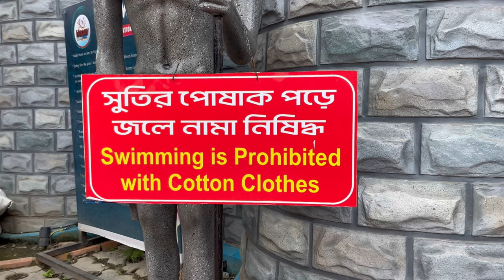HAPPY VALLEY WATER PARK | HAPPY VALLEY PARK BIRA | ONE DAY TRIP NEAR KOLKATA | হ্যাপি ভ্যালি পার্ক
🚂 Sealdah to Bira Trains :
*sealdah-gobardanga local- 9.10am
*sealdah-bangaon local- 10.08am
*sealdah-habra local- 11.20am
*sealdah-bangaon local- 11.30am
*sealdah-habra local- 12.00pm
*sealdah-bangaon local- 12.48pm
*sealdah-habra local-1.32pm

KEEP CALM 🌼
STAY POSITIVE 🌼